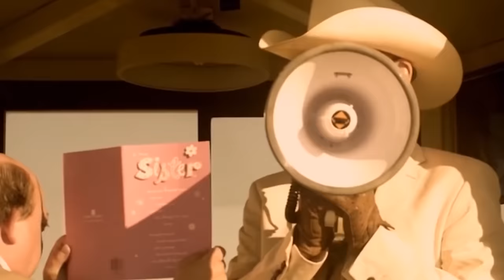Acımasız Müdür Mahkumların Sindirim Sistemlerini Birbirine Bağlıyor! Film ÖZETİ!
İnsan Kırkayak 3

İnsan Kırkayak 3 Filminin Bilgileri

Serinin üçüncü filmi hapishanede geçiyor. Bu sefer insan kırkayak sayısı çok fazla şekilde yapılıyor.

Kanalımıza tekrar hoş geldiniz. Bugün, 2011 yapımı korku filmi "İnsan Kırkayak 3"e bir göz atacağız.

Film, "İnsan Kırkayak 2"nin bitiş sahnelerini göstererek başlar. Bir müdür ofisindeki televizyondan filmin bitiş jeneriğini izlemektedir.
 William Boss adlı müdür bir puro yakar ve filmin tamamen çöp olduğunu söyler. Sonrasında tırnaklarını kesen sekreteri sadist bir tavırla azarlar
ve dışarı gönderir. O sırada "Kod 6" ve "Blok 4" ile ilgili bir telefon alır. Film, geniş bir çölde yer alan bir hapishaneyi gösterir; Boss ve muhasebecisi
koridorlardan geçerek Blok 4'e yürümektedir. Tüm mahkumlar hücrelerinin kenarlarında onları izlerken, iç hücrelere doğru ilerlerler. Bir mahkûm Boss'a Nazi
diyerek onunla alay eder. Dahası, dövmeli mahkûm onu ölene kadar tecavüz etmekle tehdit eder. Boss mahkumun numarasının 297 olduğunu fark eder ve onunla daha
sonra ilgilenileceğini söyler. Koridorla kanlar içinde bir polisle karşılaşırlar ve bunu Mahkûm 178'in yaptığını öğrenirler. Boss, yere yatırılmış olan iri
yarı mahkûmun dirseğini acımasızca kırar. Adam acı içinde inlerken, Boss büyük bir memnuniyetle uzaklaşır. Bu arada muhasebecisi, müdürün bitmek bilmeyen
işkenceleri nedeniyle artan sağlık giderlerinden dem vurur. Boss koridorun ortasında durur ve manyak gibi tabancasını ateşleyerek herkesten saygı ister.

♦ Yasal Uyarı ♦